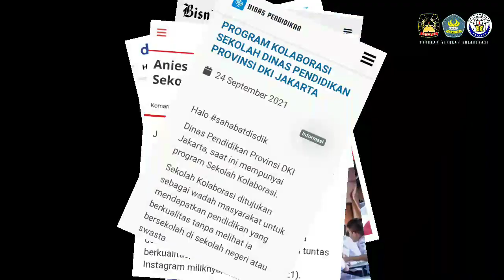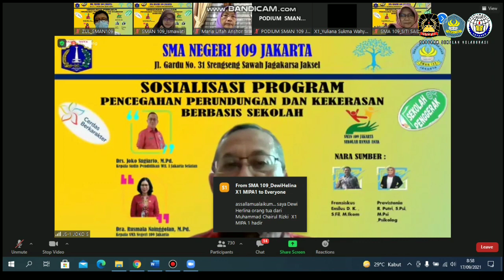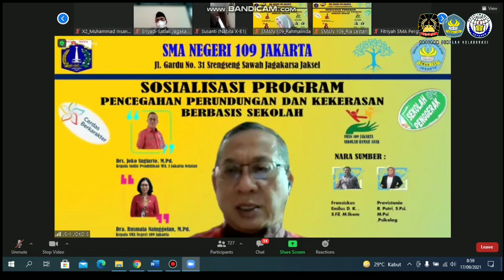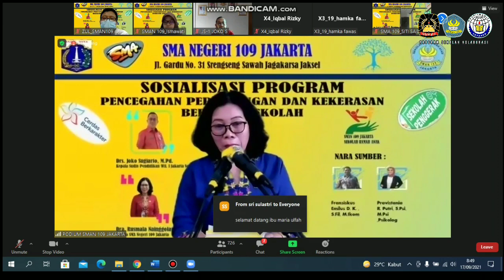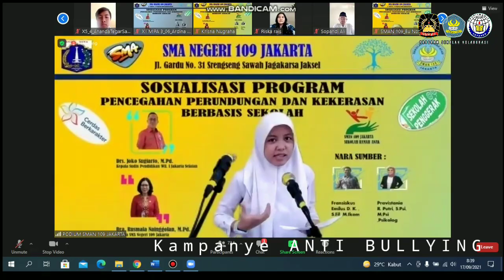SEKOLAH KOLABORASI SOSIALISASI PROGRAM ROOTS PENCEGAHAN PERUNDUNGAN